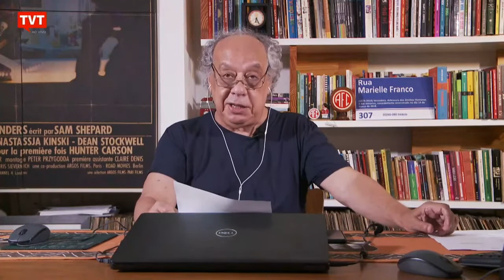Daniel Silveira ficara preso até a votação do congresso